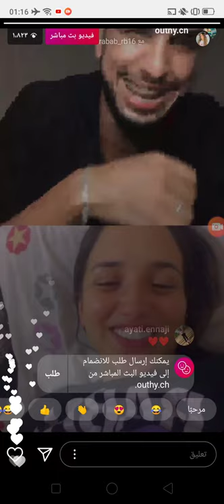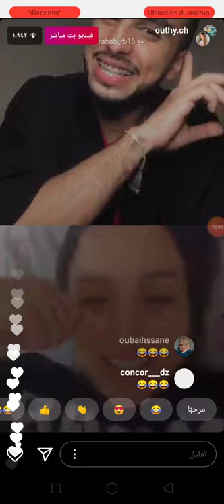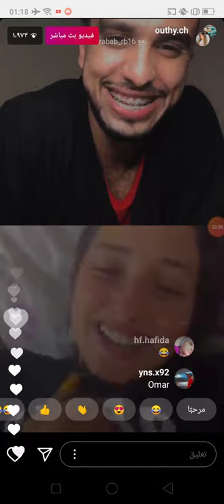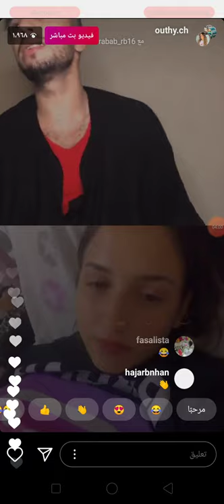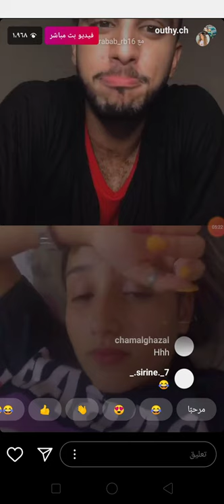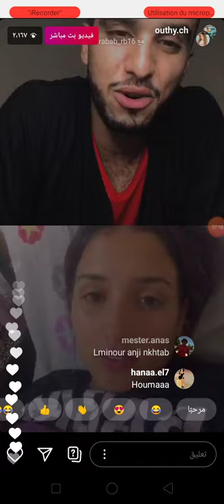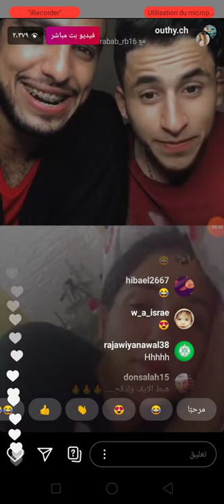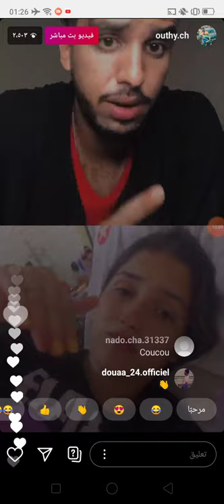rababهاشنو كنت كندير فاش كنت صغيرةrababو حبيبها الجديد رومانسيه 😘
rabab azmani
rabab rb_16
rabab beauty
rada beauty
rabab omar
rabab najid
rabab tik tok
rabab rb_17
rabab azmani wikipedia
rabab azmani age
rabab azmani youtube
rabab azmani pub
rabab a1000
rabab al hunaidi youtube
rabab amhidi
à rabab
a rababa omlik
rababa a 1000
pneu a rabais
rabab a famous musical instrument was introduced by
buy a rabab
rabab a sanama
babu a rambabu
rababa
rababa games
rababa egyptien
rababa yamaha a1000
rababa games apk
rababa a1000 org 2020
rabababa eh lyrics
rabab bkl
rabab brada
rabab bekkari
rabab belmoudden
rabab bar
rabab babay
rabab belattar
rabab chanteuse marocaine
rabab cheddar
rabab channel
rabab cathala
rabab chamseddine
rabab chanteuse
rabab chahbouni
rabab casablanca
rabarber c
rabab lahbib
rabab debs
rabab debs avis
rabab definition
rabab diab
rabab download
rabab daoudi
rabab download mp3
rabab dj
rabab et omar
rabab el khandari
rabab el bani
rabab el arafi
rabab ejmail
rabab el mejri
rabab al sadr
rabab en arabe
ebami rababa lyrics
rabababa e lyrics
rabababa e
ume rabab
janab e rabab
um e rubab
e ba mi rababa
o que é rabab
rabab o que é
rabab facebook
rabab fayad
rabab farid ghannam
rabab fl studio
ribab fusion
rabab fi albayt
rabab farhat
rabab fl studio 12
rabab group
rabab guru nanak
rabab ghazoul
rabab glasgow
rabab ghadiali
rabab guitar
rabab gas agency kurali
rabab group chairman
rabab hayek
rabab hraimi
rabab hashim
rabab hadri
rabab hashim instagram
rabab hashim age
rabab harweel integrated project
rabab hashim biography
h.e. ms. rabab fatima
rebab instrument
rabab instagram
rebab instrument de musique
rabab iraqi singer
rabab instrumental music
rabab ibrahim abdulhadi
rabab instrumental
rabab images
i love you rabab
rababer i kage
i want rabababa eh
i want rabababa eh lyrics
i want to rabababa eh mp3 download
i want to rabababa eh mp3
i want to rabababa hey lyrics
i want to rabababa eh music
rabab jaafar
rabab jaber
rabab jafri md
rabab j ghadiali
rabab jama
rabab jaber worcester
rabab jamal
rabab jamdani
rabab kanaan
rabab kort
rabab kamal
rabab kanaan wikipedia
rabab karoum
rabab khalid
rabab kawtharani
rabab khaliji
rabab k name ka matlab
rabab k meaning
akaal_k_rababiye instagram
jasvir kaur rababan
dr. rabab k. ward
rabarber k
rabab luxor
rabab laarabi
rabab latif
rabab lembarki
rabab lacolomb fl studio
rabab love ayoub
rabab learning
rabab mosbah
rabab mosbah gynécologue bussy saint georges
rabab mabrouki
rabab mosbah avis
rabab mange
rabab music
rabab meaning
rabab music mp3
m rubab chandio
rabab m
omar m m rababah instagram
pashto rabab m
opskrift med rabarber
muffins med rabarber
rabab najid age
rabab najid et son mari
rabab najid the voice
rabab najid wikipedia
rabab najid studio 2m
rabab nom
rabab najid mariage
rababank.n
rabab n jaafar
rabab omar tik tok
rabab o omar
rabab ouachani
rabab org 2020
rabab ouarzazate
rabab ouhadi
rabab ouminat
o rabba
o rabba koi to bataye
rababe o que significa
rabab o rebab
taoos o rabab meaning
taoos o rabab meaning in urdu
babu o rambabu
rabab prénom
rabab prenom arabe
rabab price
rabab price in pakistan
rabab pashto
rabab price in lahore
rabab pasisia
rabab pesisir
que es rabab
que es rebaba
rababa q significa
rabab rb 17
rabab rb tik tok
rabab rb16 tik tok
rabab rb youtube
rabab rb_16 tiktok
rabab rzini
rababe r
rabab signification
rabab sahbani
rabab semlali
rabab syed zaidi
rabab sayd
rabab studio 2m
rabab sadr
rabab studio
rababs
mohammad s rababah انستقرام
rabab the voice
rabab traduction
tik tok rabab
rabab tiktok 2020
rabab the voice 2019
rabab thong
rabab talal
rabat
rabab urdu meaning
rabab ubc
rabab urdu word meaning
rabab urban dictionary
rabab urdu name meaning
rabab und schwitz ente
rabab urdu songs
rabab ustad
rabab youtube
youtube pashto rabab
un rabab
rabab vs salwa
rabab vst fl studio
rabab vision
rabab vlogs
rabab voice
rabab video
rabab vst
rabab w omar
rabab wa 3omar
rabab ward
rabab wikipedia
rabab ward ubc
rabab what is the meaning
rabab wife of imam hussain
raba w
x arabia
x arabe translation
x arabe en 4 lettres
x arabie saoudite
x arabe mots croisés
x arabic fonts
xarab font for autocad
rabab yassine
rabab yasseen
rabab yamaha a1000 fl studio
rabab youssef
rabab yaseen
rabab yasseen geneva
rabab yreka
y rababa
rabab azmani date de naissance
rabab azmani chada tv
rabab azmani followers
placek z rabarbarem
rabab z jafri
ciasto z rabarbarem
kompot z rababaru
kompot z rabarbaru
tarta z rababarem
ciasto kruche z rabarbarem
placek drozdzowy z rabarbarem
rabab rb 03
afghanistan sand rabab 05
rabab 16
rabab rb 16
rabab rb_16 instagram
rabab rb_16 tik tok
rabab lesson 1
android 1 rababa games
1 rabarber
rabab 2020
rabab 2019
rabab 2018
rabab 2013
rabab omar 2020
rabab mange 2019
rababervej 2
rabab 3omar
rabab 3abdiya
rabab sargam 3
rabab hasan basri 31
rabab mange mp3
rabab hasan basri 30
rabab lesson 4
rababa 4
rabab lesson 5
rabab hasan basri 6
rababervej 6
rabab 749
rabab lesson 7
rabab studio sector 70 mohali
rabab studio phase 7
rabab hasan basri 8